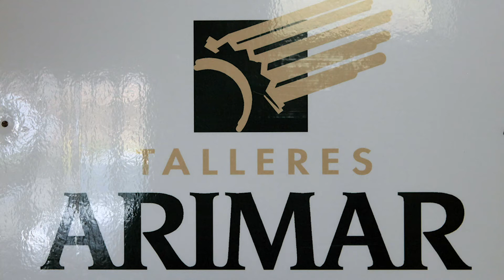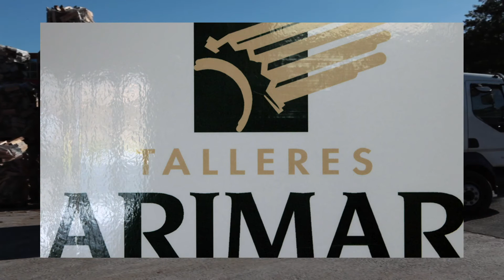Arimar Zerrategia 2019 v 01